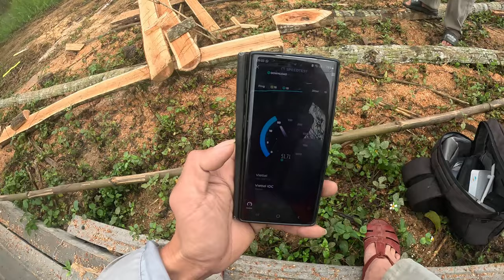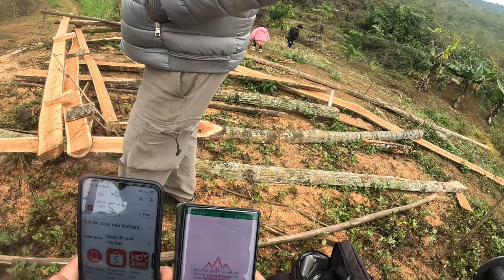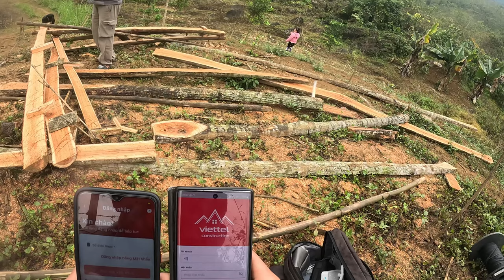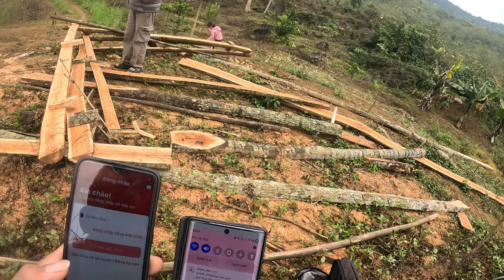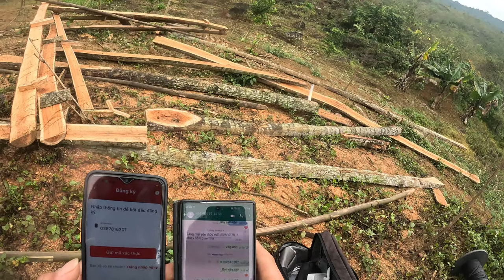review ! toàn bộ quá trình thi công hệ thống mạng lan quang 600 mét của khách hàng kéo về trang trại